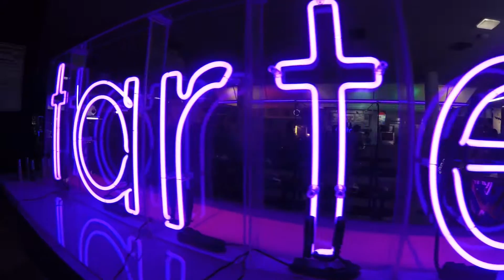WVC 052 - Riley Rose Topanga + Tarte 70s Party + KARAOKE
WOW it's been a year since i've made my first vlogcap?! that's impressive tbh
i think i'm going to do these MONTHLY instead of weekly now though, what do you think?

UNDERQUALIFIEDAF.COM
UNDERQUALIFIEDAF.COM
UNDERQUALIFIEDAF.COM
UNDERQUALIFIEDAF.COM
UNDERQUALIFIEDAF.COM